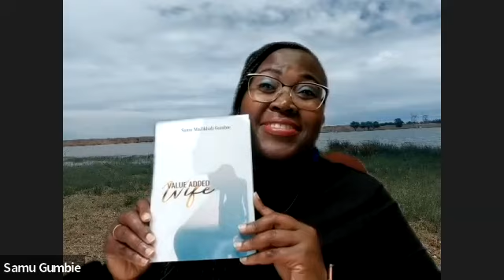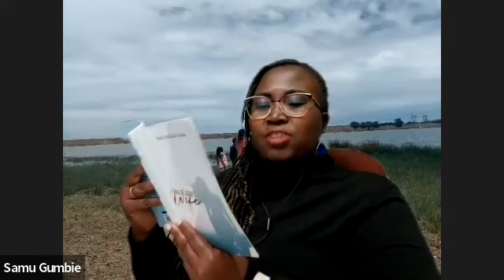AfriMoms | Episode 8 | Deborah Andoh | Ghana | DEE Foods, Organic cereals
Organic cereals for children is what Deborah is doing. Cereals is an important meal for our babies. Get in touch with her, she has cereals for both babies and adults